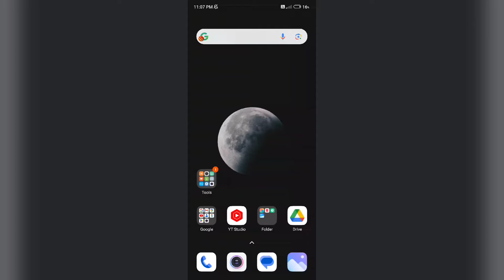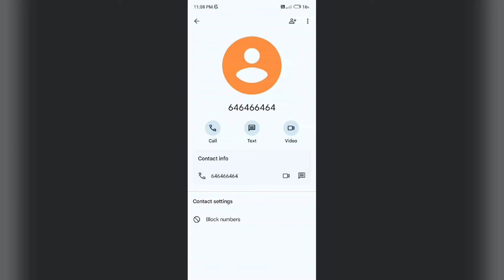POCO C61 How to Use Video Calling setting | Video Calling Kaise kare useful trick